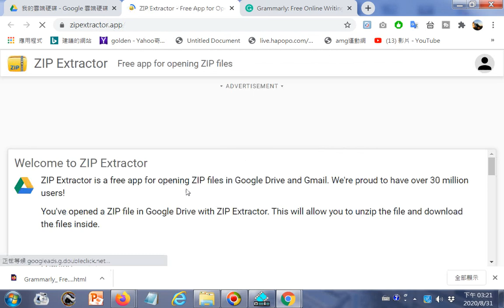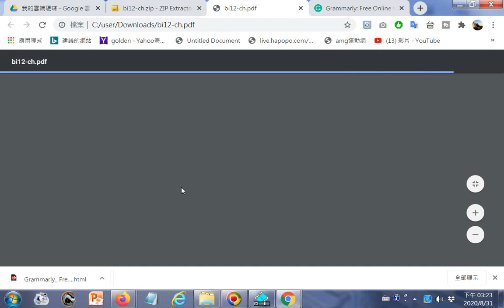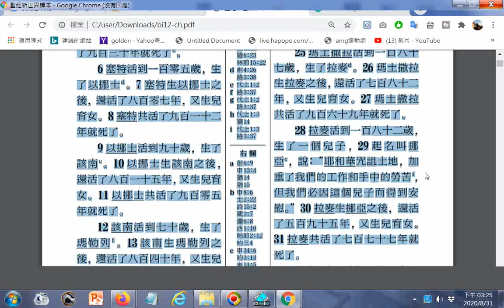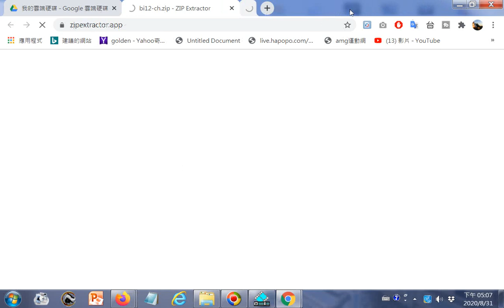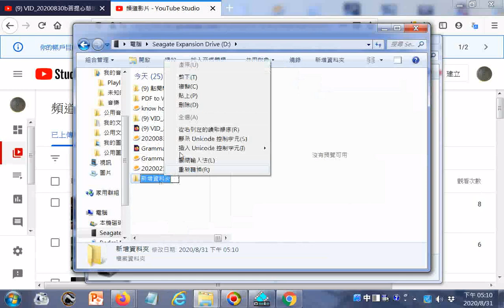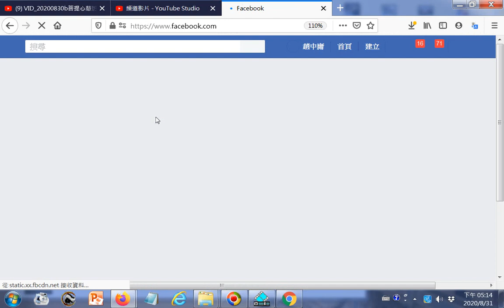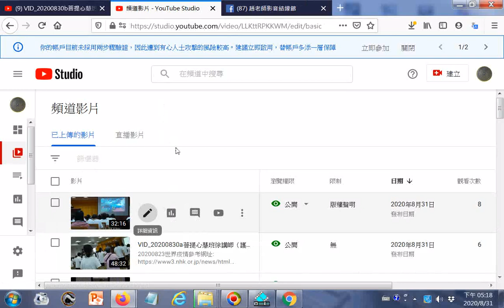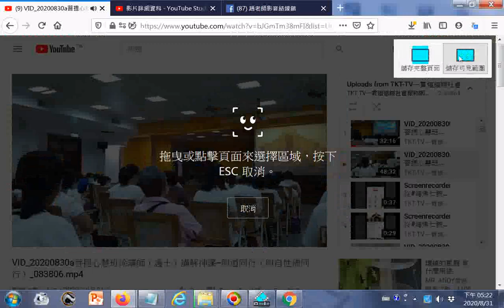瀏覽1.bi12 CH 2.讀經評鑑